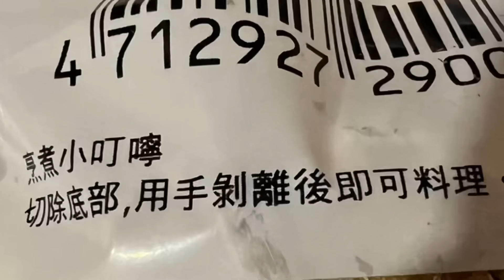麻油豆腐_沒有肉的蔬食麻油雞酒，香味四溢，營養好吃_章新抗通膨百元上大菜